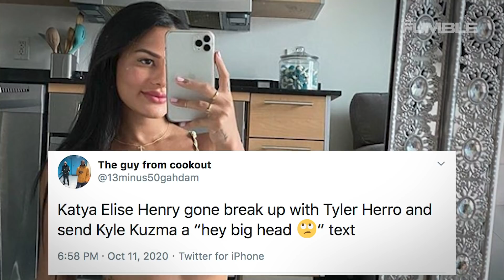Lakers Fans Make Kuzma's Ex, Tyler Herro's Current GF Go Private On Twitter After Non-Stop Trolling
Katya Elise Henry went private on instagram after Lakers fans wouldn’t stop trolling her and Tyler Herro...let’s get to it.